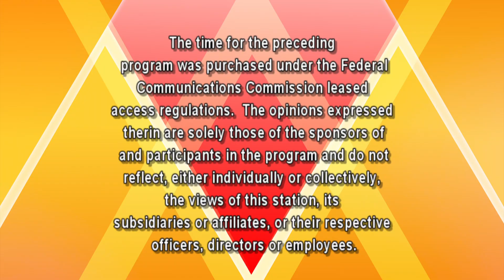The Sam Lesante Show - Barletta on Trump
Sam continues his conversation with former US Congressman Lou Barletta about his experiences while in office and with his interactions with President Donald Trump.